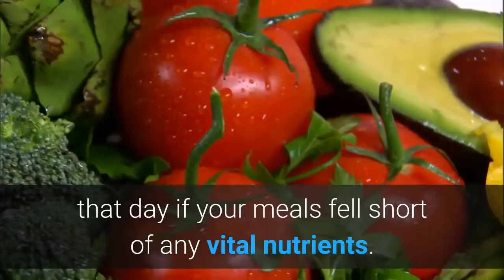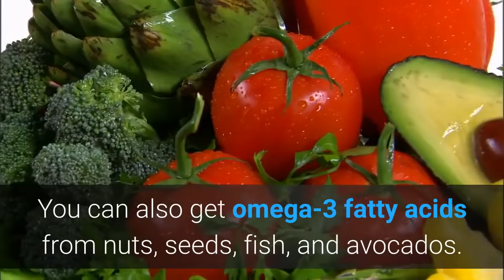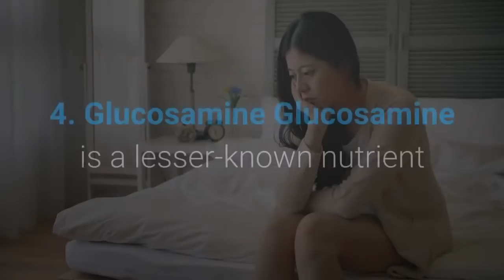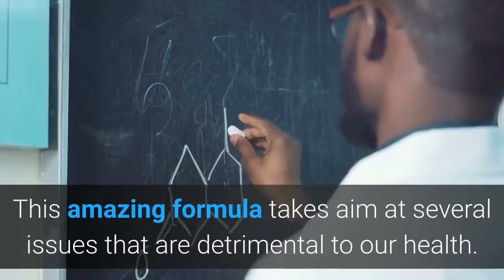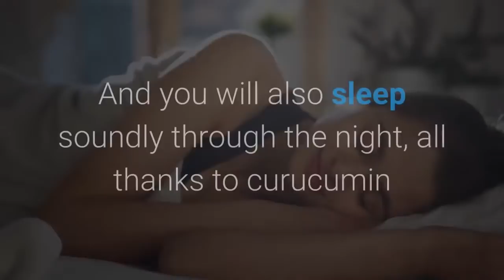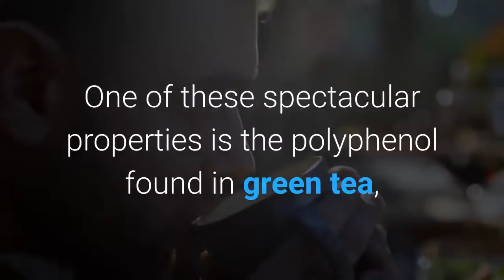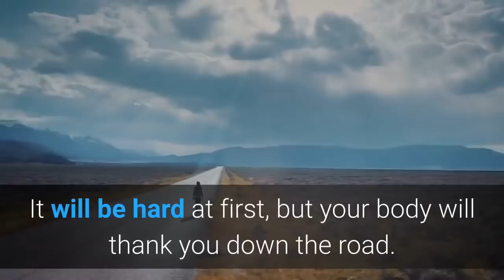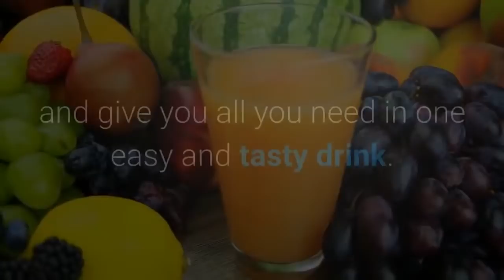Best Vitamins for Joint Pain in Knees Relief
Your knees do so much for you. They allow you to bend and stretch as you reach for things on shelves.

You can squat down on the ground and look for an item at the lowermost part of the grocery store shelf.

You can pedal a bicycle or go for a run with ease, all thanks to your knees. And perhaps the best use of a knee is to provide a place for a beloved child or grandchild to take a seat and read a story or watch a movie.

Our knees are very important, so we must learn how to take great care of them. Join us as we review the best vitamins for joint pain in the knees.

Many of us take a multivitamin each day to make sure we are getting the right amounts of essential vitamins and minerals.

Altogether, it is not hard to make sure your joints are in a good place. There are many great vitamins and supplements available to you on the market.

Many of these can be purchased right over the counter at your local drug or grocery store. While it is best to get your nutrients from a series of well-balanced meals, some of us lack the time and resources.

Aside from eating well, be sure you get the right amount of exercise and establish healthy habits.

Doing so now will mean an easier and brighter future for you, your family, and your knees.

Best Turmeric Curcumin Supplements
1. Spring Valley Turmeric Curcumin
2. Schwartz Bioresearch Turmeric Curcumin Capsules
3. NatureWise Curcumin Capsules
4. Doctor Recommended Turmeric Curcumin Capsules
5. Vimerson Health Turmeric Curcumin with Bioperine

Best Omega 3 Fish Oil Supplements
1. Nordic Naturals Omega-3
2. Sports Research Omega 3
3. Wiley's Finest Wild Alaskan Fish Oil

Best Glucosamine Chondroitin Supplements
1. Move Free MSM 1500mg
2. Vimerson Health Glucosamine with Chondroitin Turmeric MSM

Best Ice Pack for Knee Injuries and Pain Relief
1. FlexiKold Gel Ice Pack
2. The Coldest Knee Ice Pack Wrap
3. Vive Knee Ice Pack Wrap
4. Polar Ice® Large Knee Wrap